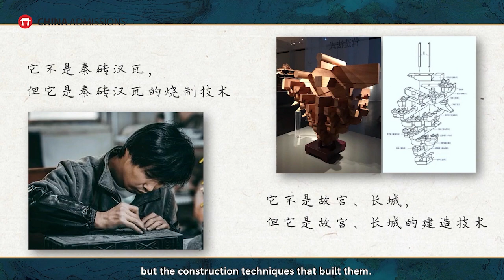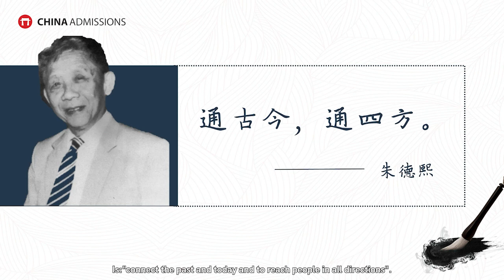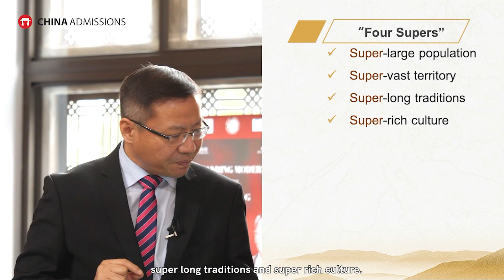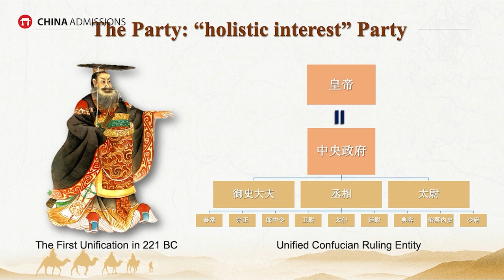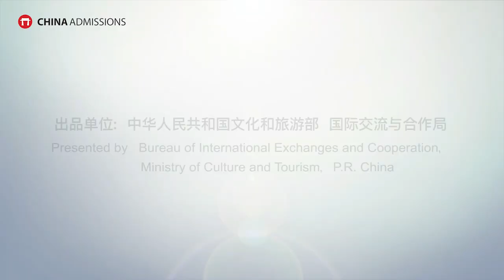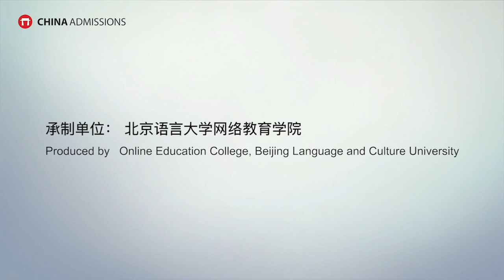Understand Chinese Culture - New Course Trailer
Beijing Language and Culture University has launched a new online course about Chinese culture.

The course has contribution from many top Chinese universities and professors.

Learn more about Chinese culture, martial arts, food and society and much more with this new program. You can find out more and enroll